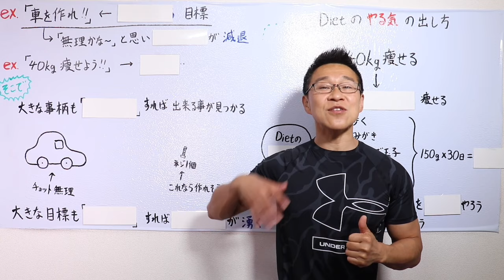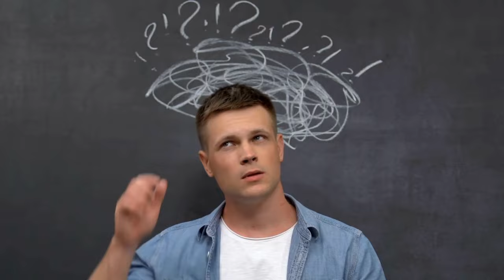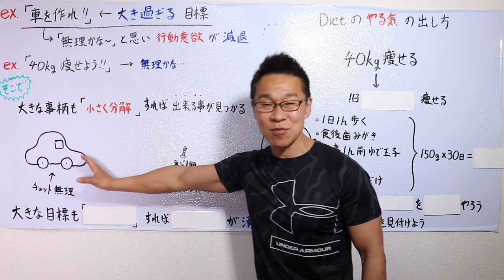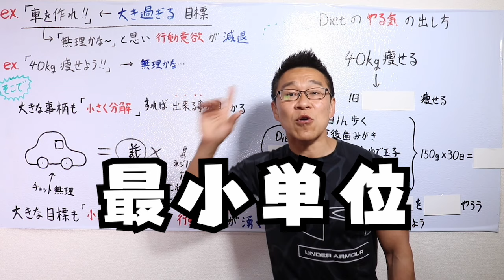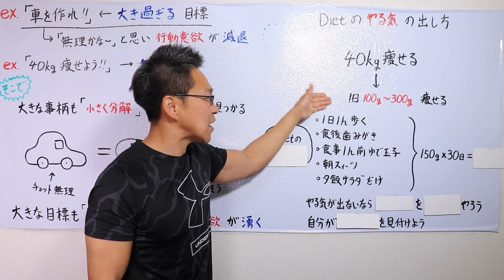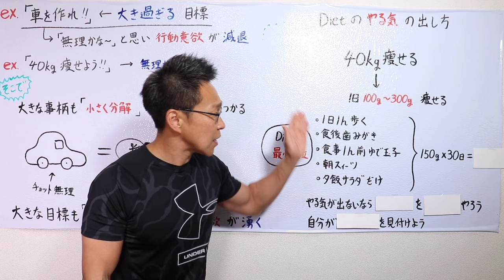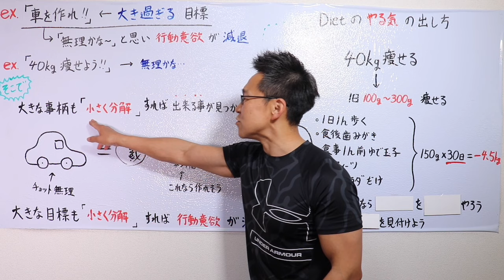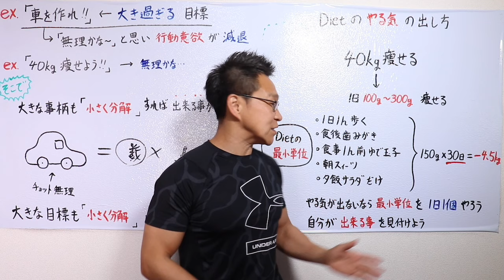ダイエットが「やる気」になる方法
●ネギ式DIET無料メールマガジン
読むだけで痩せる無料のメールマガジン

●ネギ式DIET倶楽部（無料）
LINE友達になりましょう！貴方のDIETの悩みお答えします

●低糖質パン
美味しく楽しく食べて痩せられる新・低糖質Mikaパン
1本で-1kg痩せられる伝説の食パン！